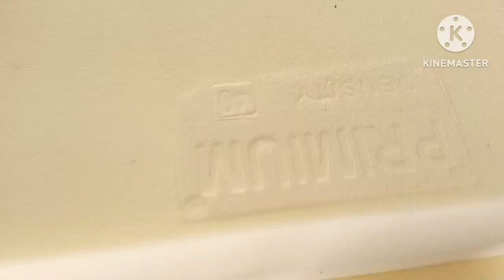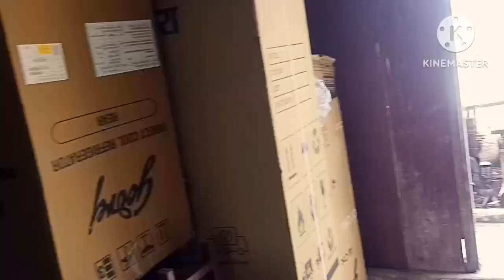Best Furniture & Electronic showroom | DEVGAON Azad Showroom | Azamgarh furniture electronic shop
Electronic showroom whole sale
Best showroom in India
India electronic showroom home delivery
Azad furniture showroom DEVGAON